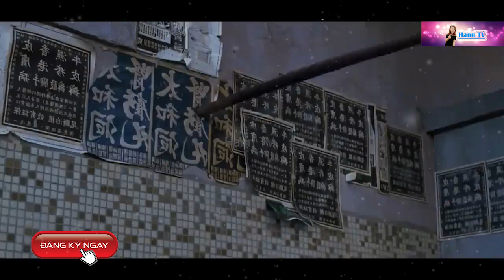PHIM VÕ THUẬT HAY NHẤT | THUYẾT MINH | HD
TUYET DINH CONG PHU